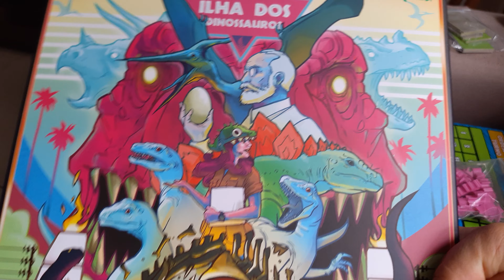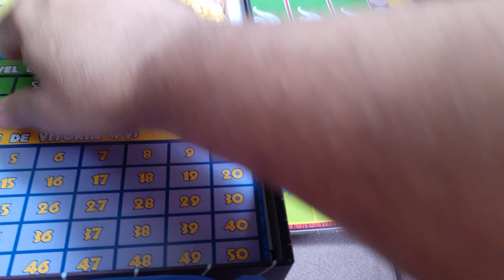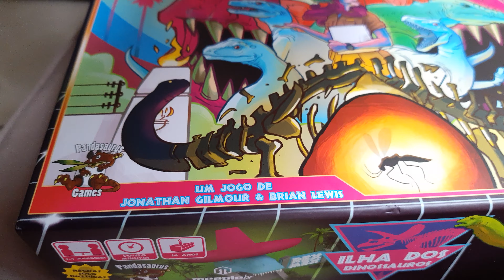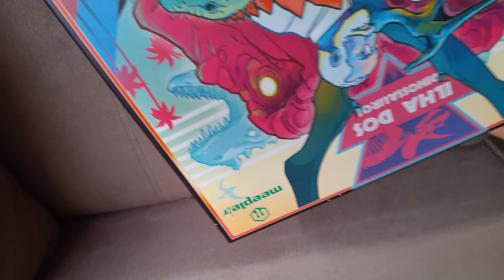Como organizar sua caixa do jogo Ilha dos Dinossauros 🦕!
Quebrei muito a cabeça para organizar os componentes do meu Ilha dos Dinossauros, lançado nacionalmente pela Editora Meeple Br.
Acredito que tenha achado uma solução legal e eficiente de organizar! Vale a pena conferir!!